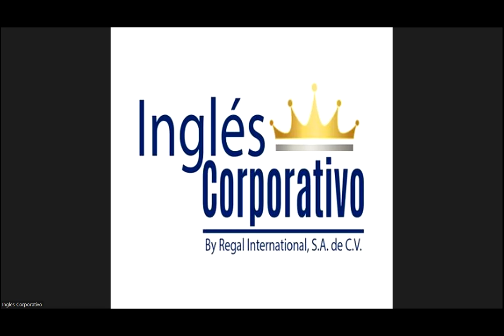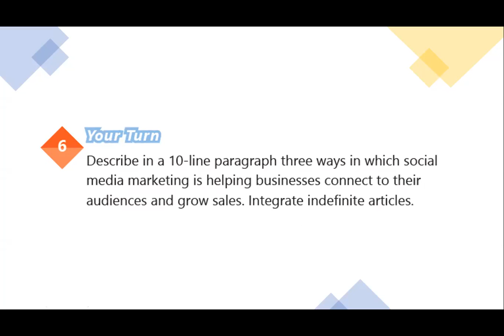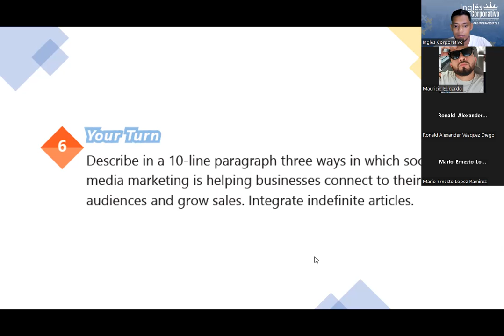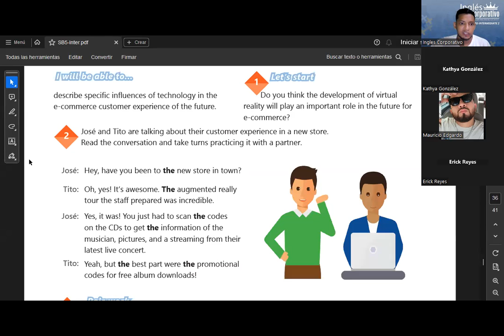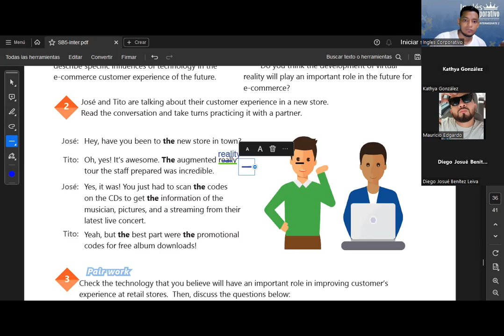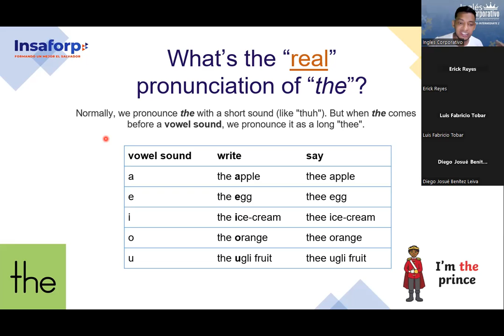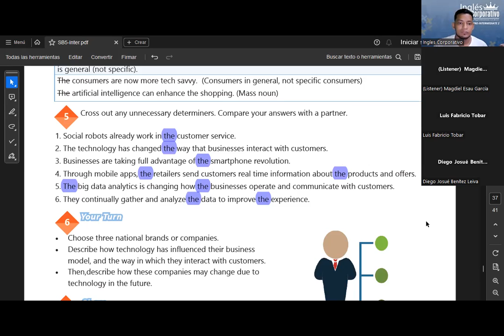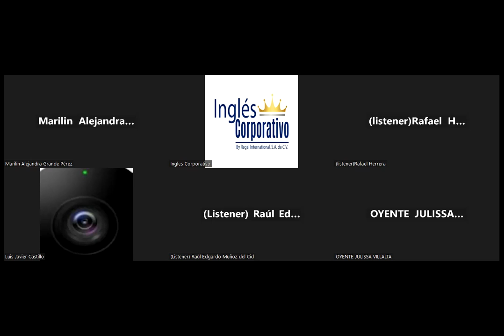SESION 22-29.11.23-IC29750-0019-2023-SIGARAN-THE DEFINITE ARTICLE